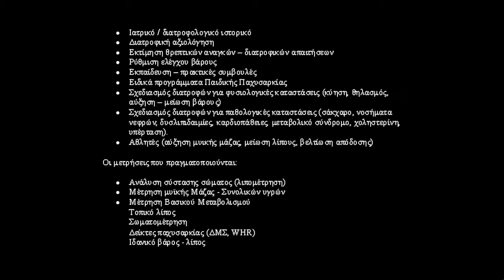ΡΙΤΣΟΥ ΔΙΑΤΡΟΦΟΛΟΓΟΣ ΣΤΟΥ ΖΩΓΡΑΦΟΥ